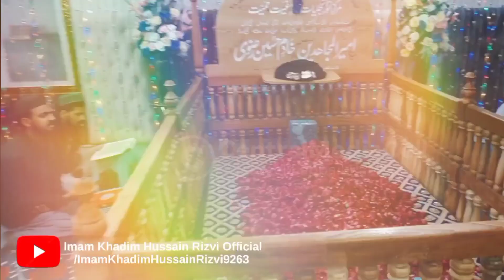Chader e Zahra Ka Saya Khadim e Islam Per - Complete Manqabat - New 2023 || Falak News Hd